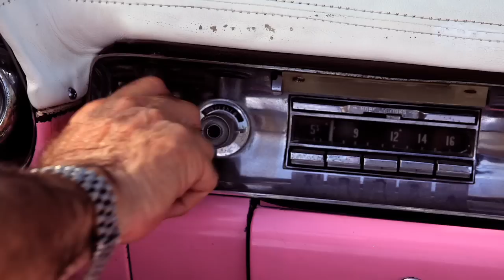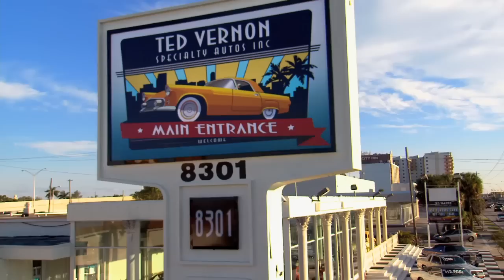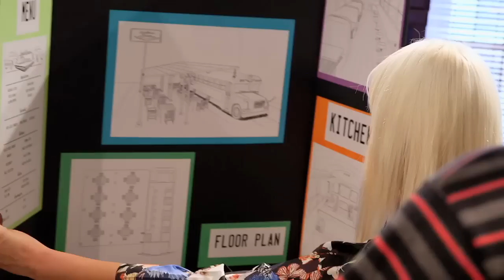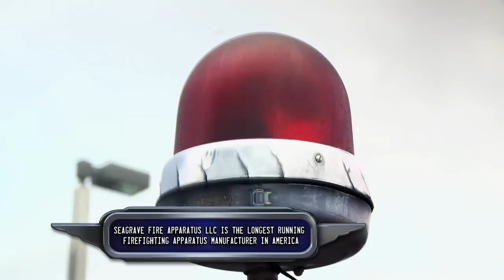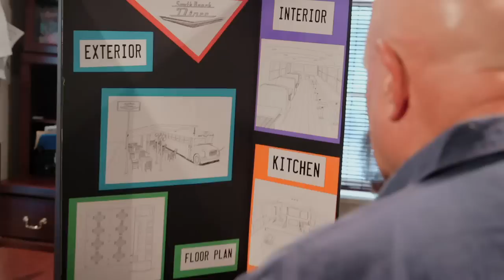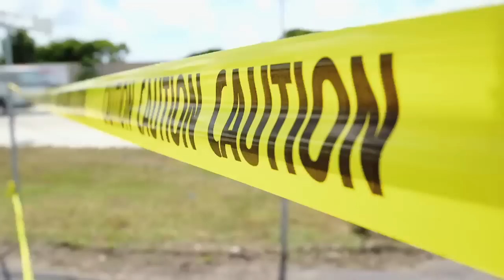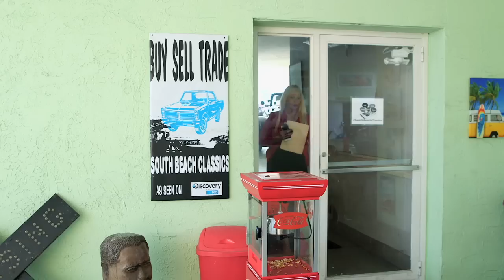South Beach Classics | Tourist Destination Season 3 Episode 1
S03 E01 | Robin wants to open a diner out of a Double Decker she purchased in Fort Myers, Fla.; Teddy Jr. makes a deal on a fire engine; a car flies off the highway and damages four cars on the lot; Robin buys a 1984 Porsche 911.